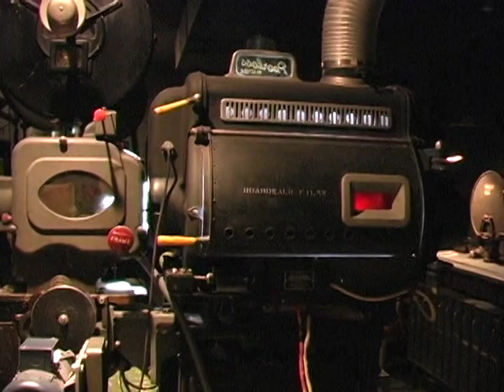Crescendo! Episode 99 - The New Everett Theater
Mark Andersen welcomes us to the New Everett Theater in Everett, Washington.  Home to a theater organ, and still showing silent movies.